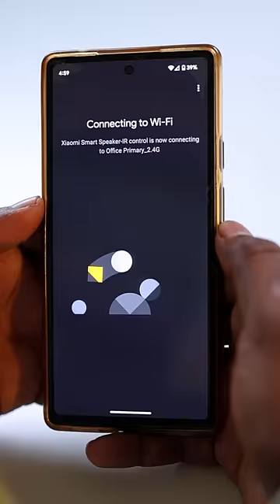😱 இது வெறும் Speaker இல்ல 🔊 அதுக்கும் மேல 💥